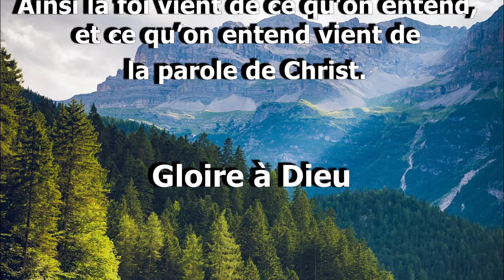Romains 10 V 17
Ainsi la foi vient de ce qu’on entend, et ce qu’on entend vient de la parole de Christ.